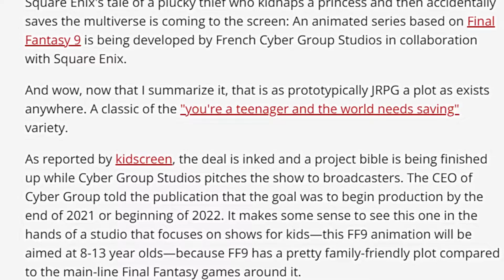Final Fantasy 9 Is Kid Friendly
I've never had a game break my soul like this.

Obviously I'm just kidding. I hope its good. FF9 is probably my favorite final fantasy and glad its getting love. But I hope they don't hold back.